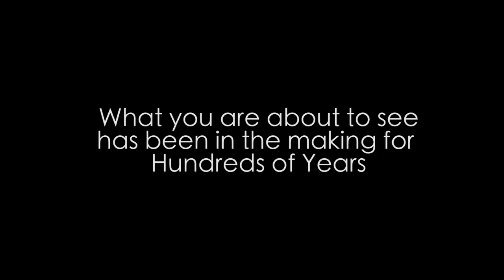Organized CHAOS Jeff and Warren